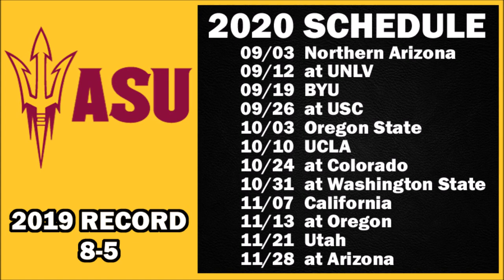Arizona State Sun Devils 2020 College Football Schedule Preview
Preview of the 2020 football schedule for the Arizona State Sun Devils.